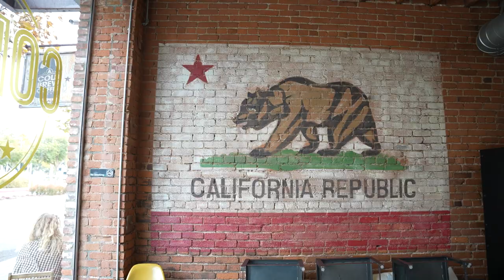When Video Production Clients Wants a Discount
0:00 - Intro with Mo!
0:12 - Backstory
0:33 - Roleplay
2:10 - The Breakdown
2:23 - Read the Client
3:00 - Phone Call Test
4:44 - Confidence is Key
7:02 - Price Ball Park
8:09 - Adjust the Scope
8:45 - Chris Do in the house!